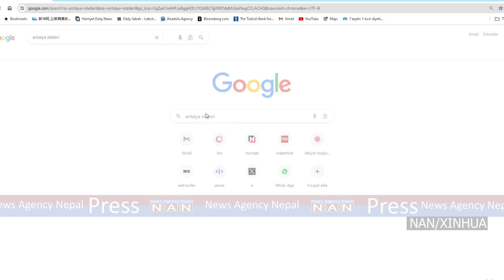टकीद्वा गुगललाई लगभग १५ मिलियन अमेरिकी डलर जरिवाना